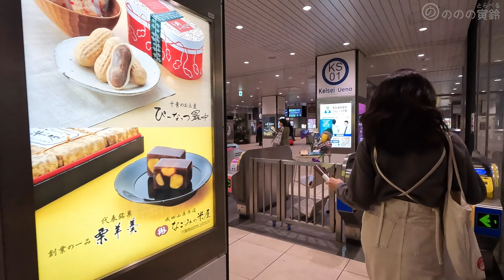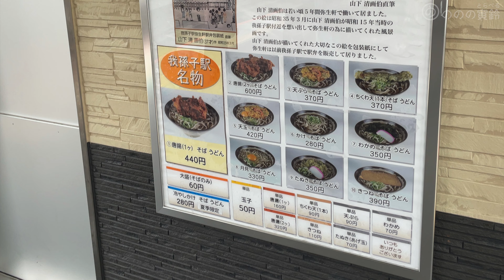【4K/立体音響】線路をトラックが走る。上野公園山下〜我孫子。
京成 上野駅 の上野公園山下から、JR常磐線で我孫子へ。
撮影は2022年5月21日。

ナレーションおよび歌はAI合成音声ソフト Voicepeak です。
音声は特殊マイクを使用した 立体音響 。ヘッドホン、イヤホン推奨です。